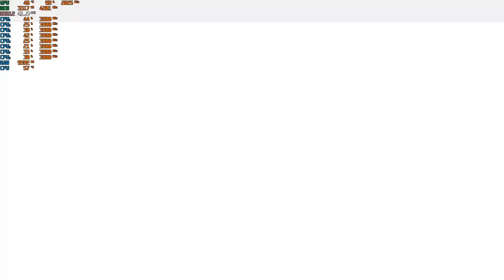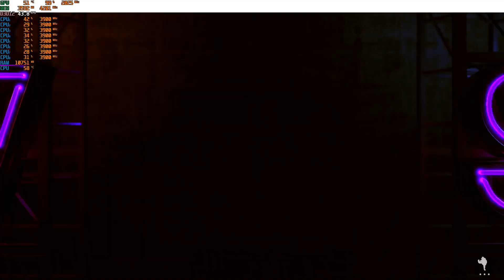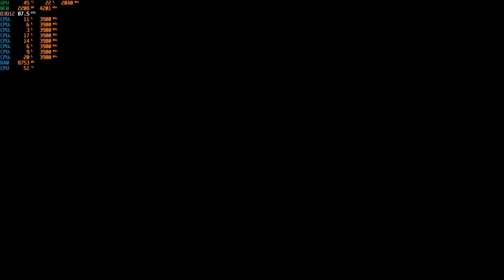Street Fighter 6 - 1080p With the GTX 1650 & Ryzen 5 Pro 2400G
Cpu: Ryzen 5 Pro 2400G 3.9ghz OC
Ram: 16gb (2x8GB) DDR4 3200mhz OC
Gpu:    MSI GTX 1650 4GB GDDR5
OS: Windows 10 Pro
Res: 1080p
Settings: Medium, High & Highest